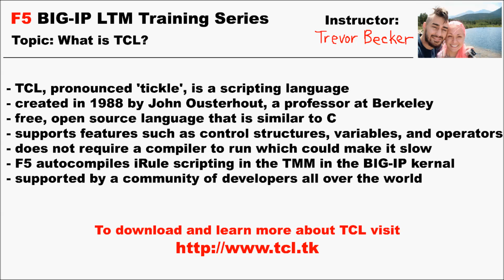What is TCL? | Video 15 | Free F5 LTM load balancer training videos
TrevorTraining videos Trevor Training videos